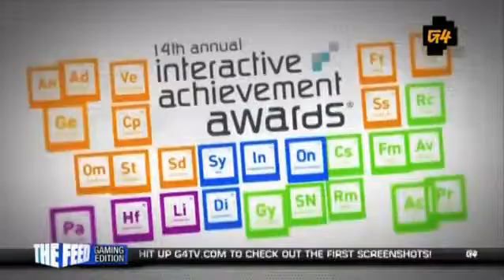X Play 2011 Interactive Achievement Awards part 3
sorry my recording isn't complete. this is the last part that i have.